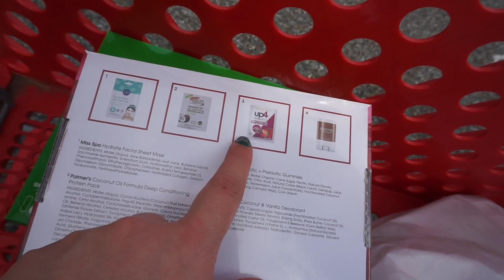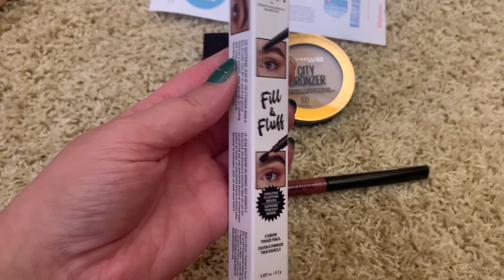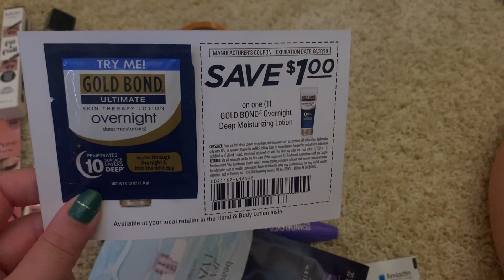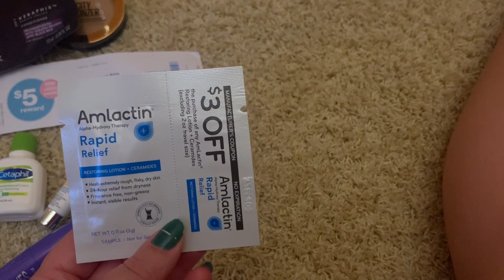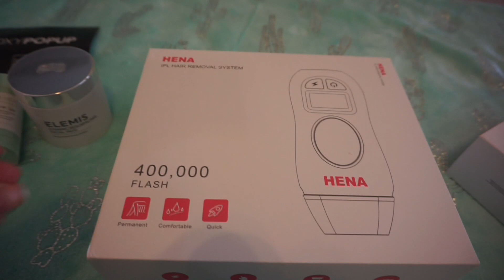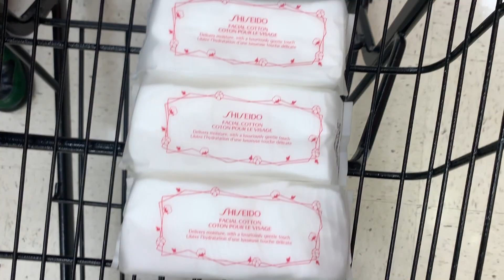VLOG #95 | BEACH TRIP, DRUGSTORE HAUL & SHOP WITH ME at TJ MAXX!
Hello my loves! Tonight we're trying some new products from Kiko Milano!

🐌Amie Erica #128 136 Marketplace Circle Suite B Calera, AL 35040